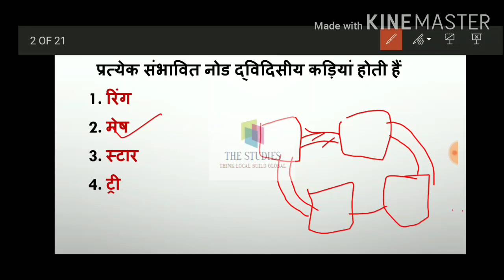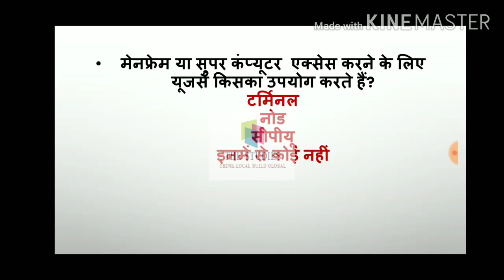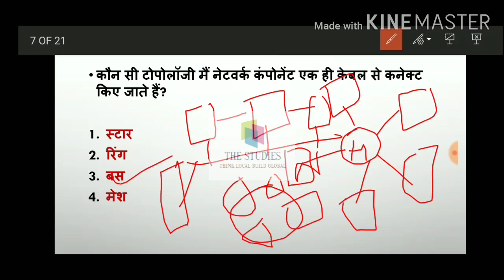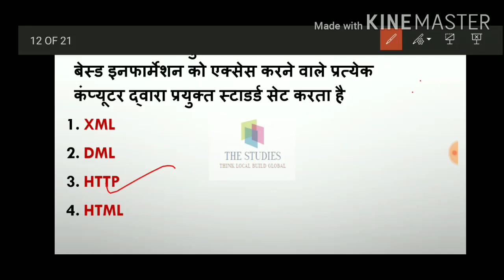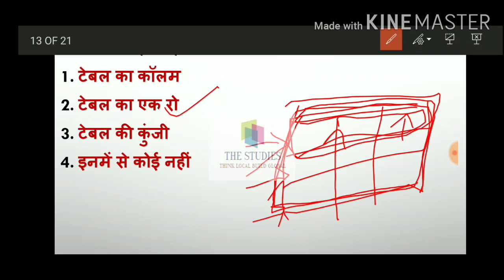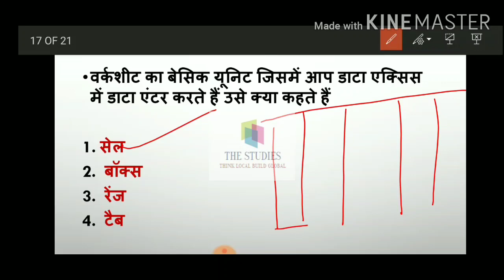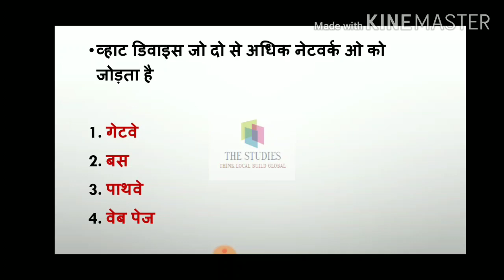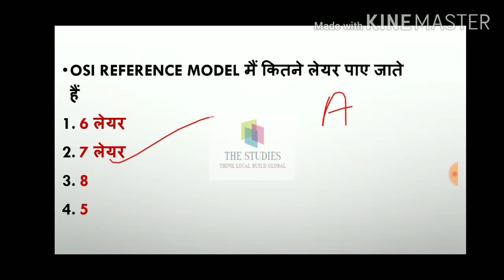COMPUTER AWARENESS Most important questions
COMPUTER AWARENESS,
most important MCQ's
For all competitive examination
CCC , O level and all Exams